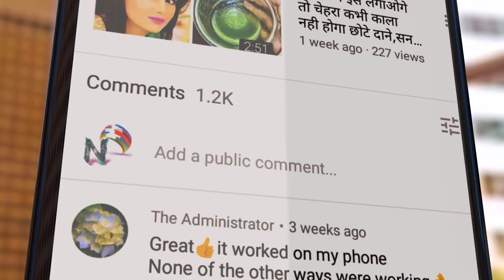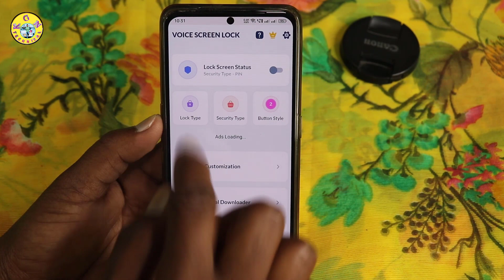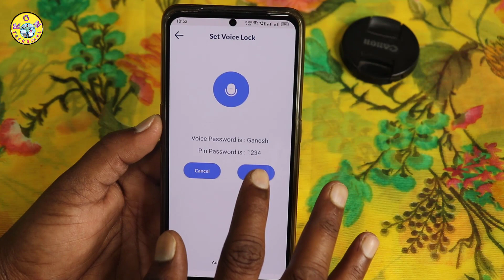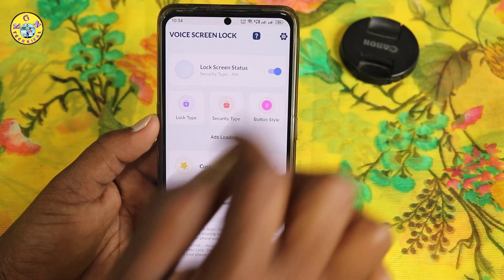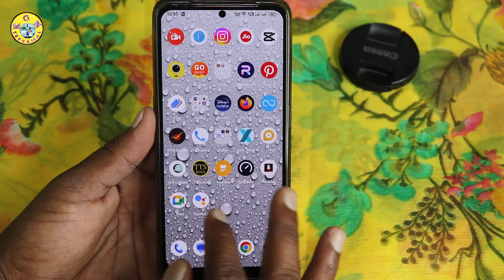Secret Screen Lock For Android Phone 2023 | Just Mana Peru Cheppagane Phone On Ipothundi|Name Lock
KGN TECHNICAL